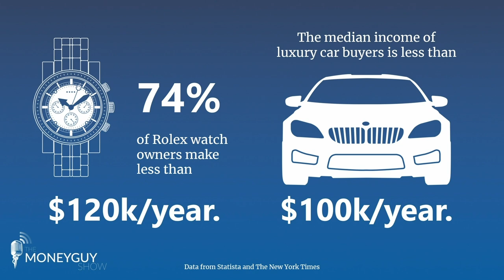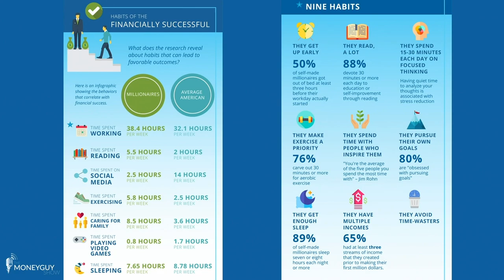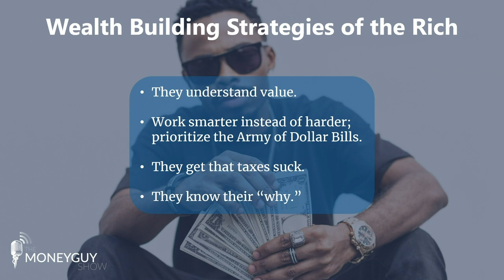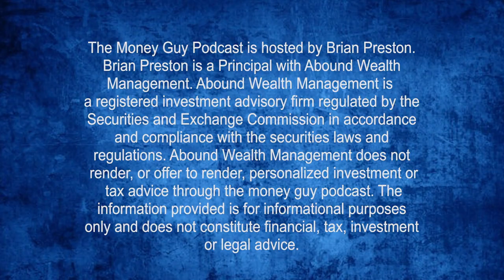How Wealthy People Save and Spend Their Money Show! (Secrets Revealed)